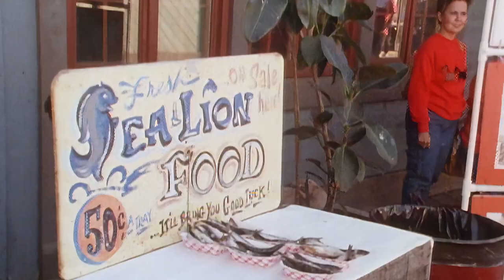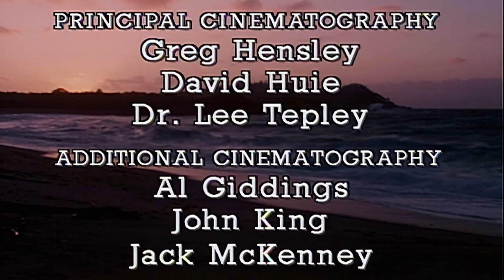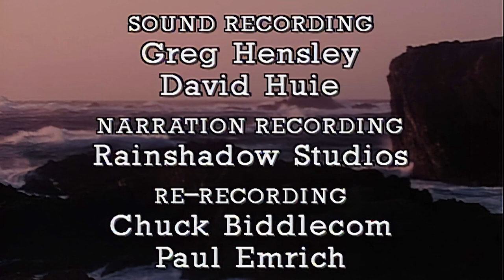Wild America | S1 E6 Season of the Seals | Full Episode HD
🟠 Title: Wild America ‘Season of the Seals’
🟠 Summary: The Pacific Coast's various species of Seals and Sea Lions spend most of their lives roaming the ocean, coming ashore only to give birth and to breed. To best utilize their time gathered on land, both events occur together. January to July is the season when enormous Elephant Seals clash in battle, graceful California Sea Lions frolic, and baby Harbor Seals learn to dare the waves.

Directed by: Marty Stouffer
Writing Credits: Marty Stouffer
Cast: Marty Stouffer
Aired: Feb 1987

🟠 Rating: TV-MA